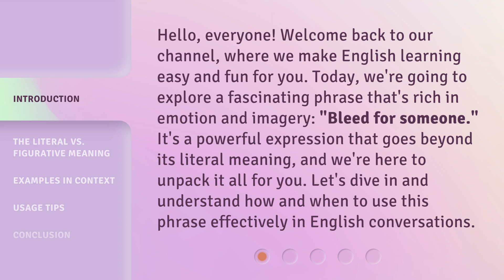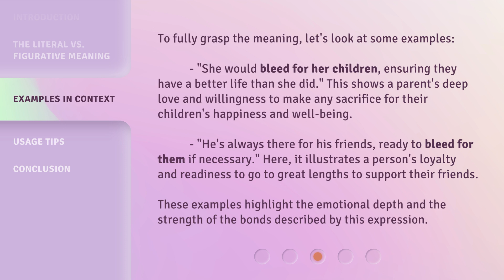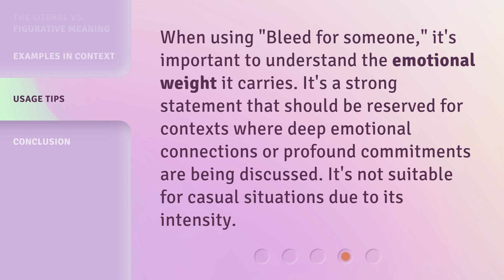Understanding "Bleed for Someone": Dive into Emotional Expressions in English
Unlocking Emotions: Exploring 'Bleed for Someone' in English Language • Delve into the intricate world of emotional expressions in English as we dissect the phrase 'Bleed for Someone' and its deeper meanings. Join us on this enlightening journey of understanding and empathy.

00:00 • Introduction - Understanding "Bleed for Someone": Dive into Emotional Expressions in English
00:39 • The Literal vs. Figurative Meaning
01:18 • Examples in Context
01:55 • Usage Tips